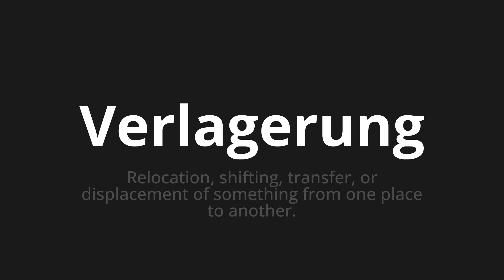How to pronounce Verlagerung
Master the Pronunciation of 'Verlagerung which Means relocation' - which means : Relocation, Shifting, Transfer, Or Displacement of Something From One Place to Another. 📝 with @PronunciationGerman 🎓🗣️ - [Your Guide to German]

Learn to pronounce 'Verlagerung' perfectly in German with our easy and engaging tutorial by @PronunciationGerman! 📖📽️ In this comprehensive video, we provide you with native speaker examples 🗣️👂 and phonetic breakdowns 🎵 to ensure you get the pronunciation just right.

How to say Relocation in German